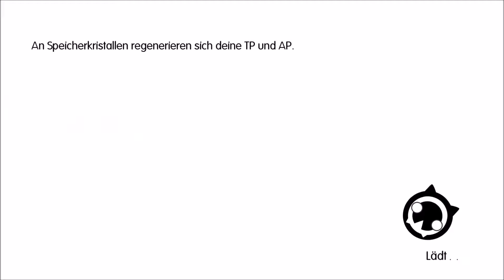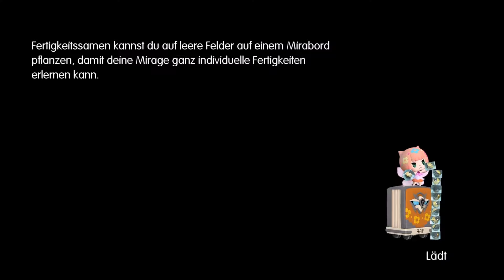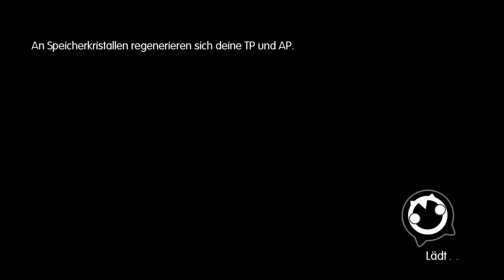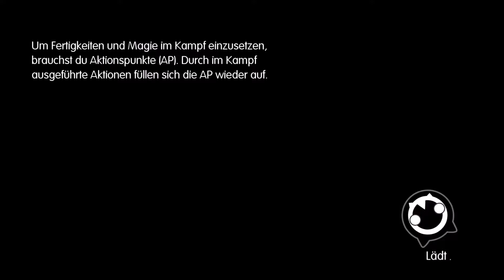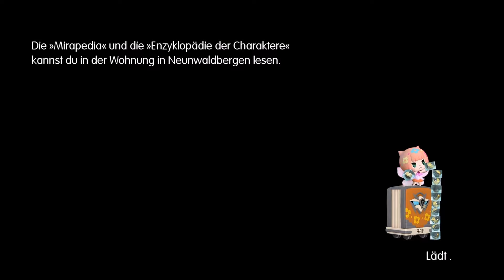Let's Play World Of Final Fantasy #33 Ein Langer Weg (Blind)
Nachdem wir nun einige Nebensächlichkeiten abgeschlossen haben, wollen wir nun doch auch mal weitermachen. Doch nicht allzu lange lässt die nächste Herausforderung auf sich warten.